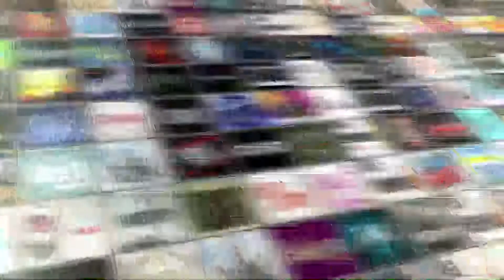Battle Creek Season 1 Episode 5 Review & After Show | AfterBuzz TV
@LaurenSalaun and @iamGaryThomas discuss episode 5!

AFTERBUZZ TV — Battle Creek is a weekly "after show" for fans of CBS's Battle Creek. In this show, hosts Lauren Salaun and Gary Thomas discuss episode 5. Two detectives with very different worldviews are teamed up and must answer the question: Are cynicism, guile and deception enough to clean up the semi-mean streets of Battle Creek, Mich., in the face of a complete lack of resources; or is the exact opposite true – it takes naïveté, trust and a boatload of resources?